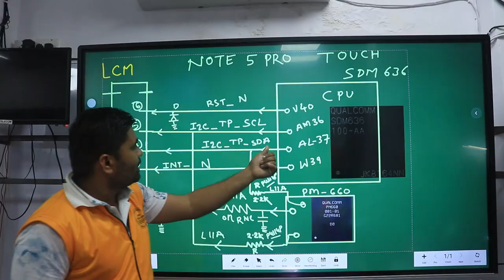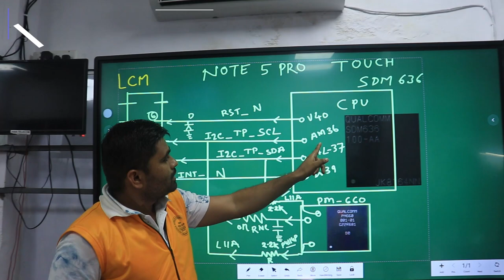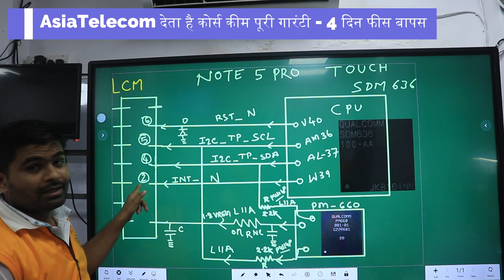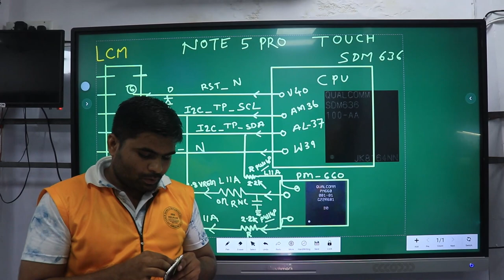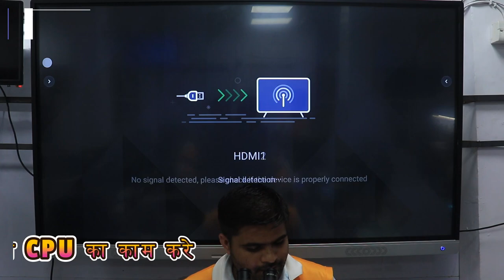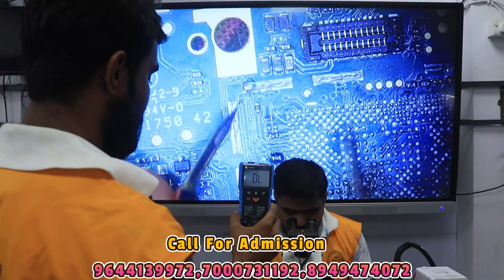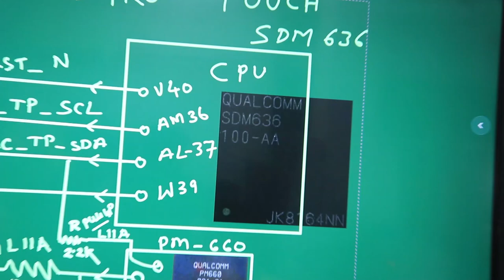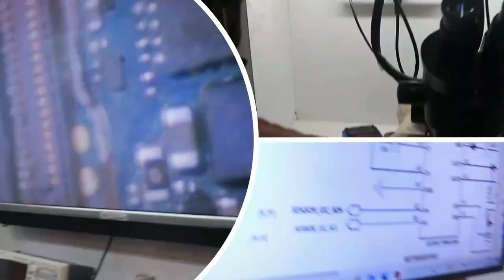Smart Mobile Touch Circuit Explain in Hindi / Urdu With all Protocol ( Practical Detail